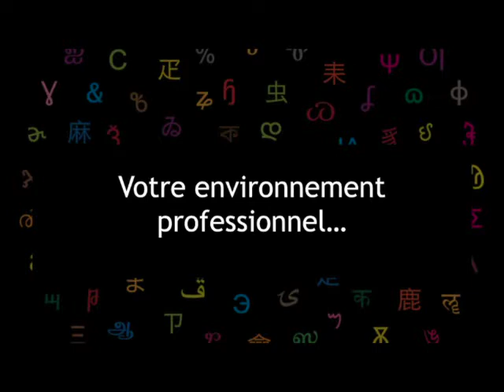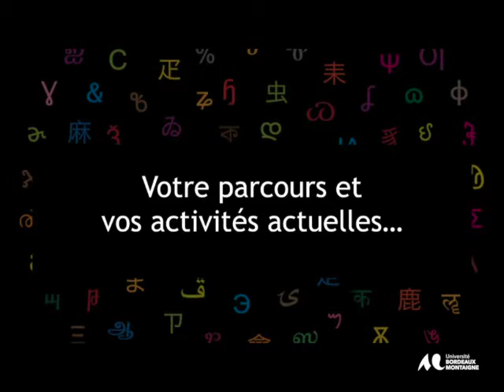Enseignant-chercheur en université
Extrait des Rencontres Professionnelles : Autres métiers de l’enseignement et de la formation du 2 mars 2021 de l’Université Bordeaux Montaigne